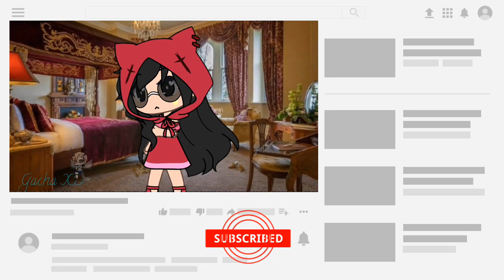I'm Not Famous // Gacha Life // 60+ Subs Special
Yep. I just hit 60 plus subs... Thx for all the support!

I put all my last videos at the end. Yeah that is mah style

Love yall... Mah Angelz!

Yep.. Just made up my fandom name.. Im changing it soon..